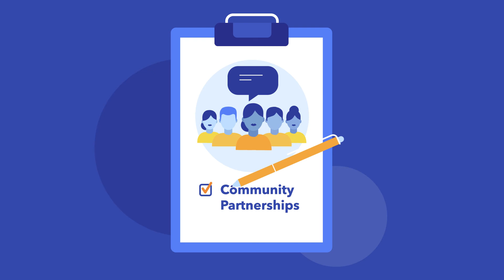Bringing an end to polio: A new strategy for the last mile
While tremendous progress has been made in the fight against polio, wild poliovirus remains endemic to two countries. and The threat of new outbreaks continues to loom. Watch to learn how the Global Polio Eradication Initiative (GPEI) intends to reinvigorate polio prevention and outbreak response with the bold new GPEI Strategy for 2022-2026.